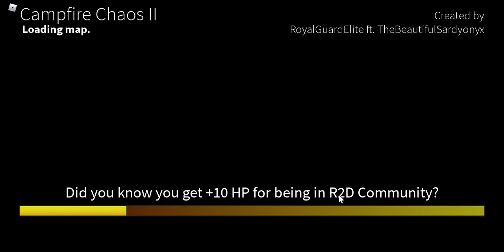playing Reason 2 Die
this game is dead lol